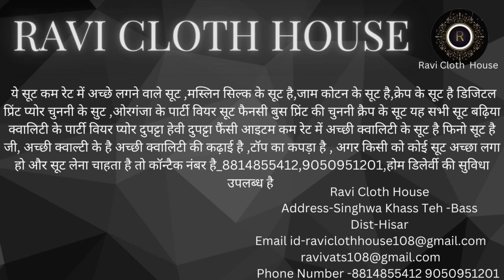इंस्टाग्राम वाले नए-नए डिजाइन सूट , ओरगंजा का कपडा ,सिकवैनस के काम 8814855412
hello
         इंस्टाग्राम वाले पार्टी वेयर बढ़िया फेंसी सूट ओरगंजा का कपडा बाजु वर्क सूट प्योर चुन्नी के और सिकवैनस के काम के साथ उचित रेट मै मिलते  है सूट बढ़िया सस्ते अच्छे लगने वाले सूट इन सूटों की डिमांड अच्छी चल रही है बाजार से उचित रुपए में मिलते हैं सूट लेने के लिए हमसे संपर्क करें 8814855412,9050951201 हमारे यहां पर होम डिलीवरी की जाती है!
1.

2.

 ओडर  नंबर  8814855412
 V.P.O =Singhwa Khas